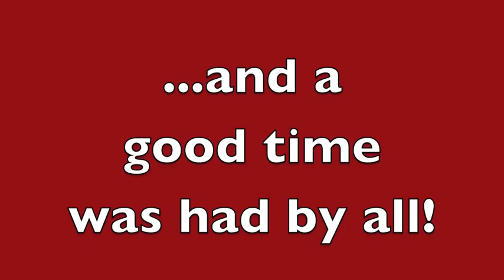13th Annual Community Dinner 2011 - Thanksgiving on San Juan Island, WA at the Grange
It was great - from noon till four pm people from all over the island came to the Grange in Friday Harbor & shared a Thanksgiving Dinner that couldn't be beat...thanks for Minnie & Jim & all the incredible volunteers & sponsors who donated food & money - it was awesome to be together for Thanksgiving!

Photos by Ian Byington & Kevin Holmes for The San Juan Update